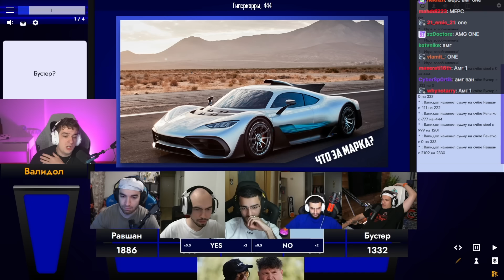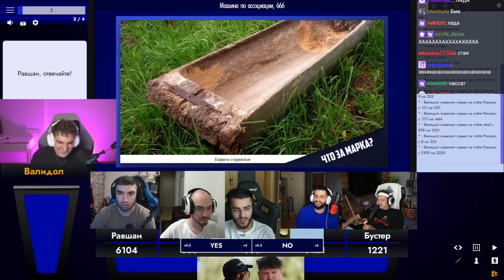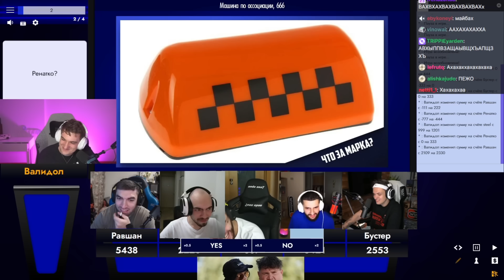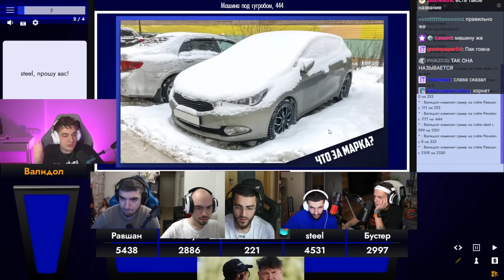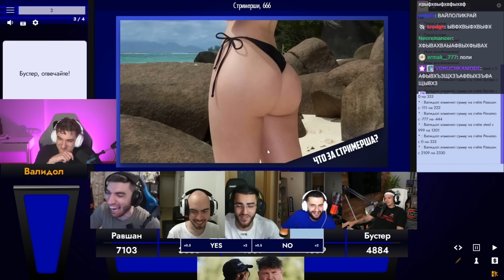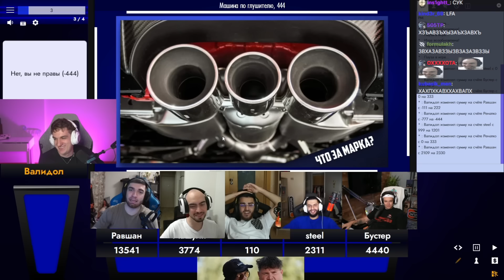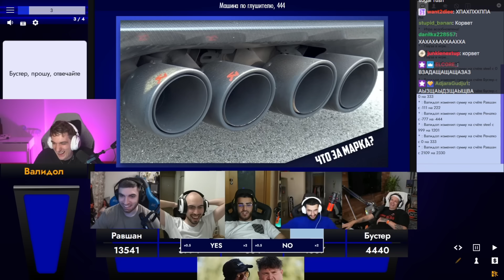ЭВЕЛОН МУЖСКАЯ СВОЯ ИГРА / БУСТЕР, РАВШАН, СТИЛ, РЕНАТКО, СКИЛЗ / Evelone Buster Стая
✅ FREAKJUNGLE - промо на 15% и на доп. попытку в мини-игре!

Видео не несет в себе цели кого-либо оскорбить